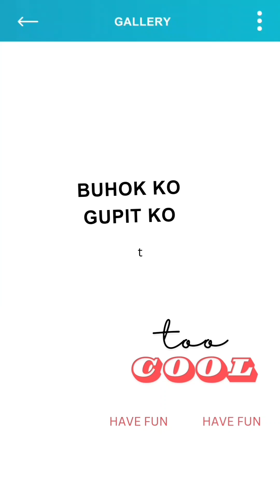Buhok ko Gupit ko | Shaggy Haircut